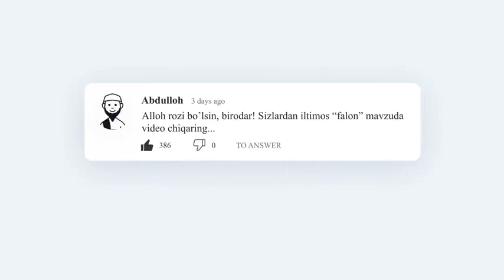Др. Закир Найк vs Япониялик Аёл | Исро ва Меърож кечаси хакида